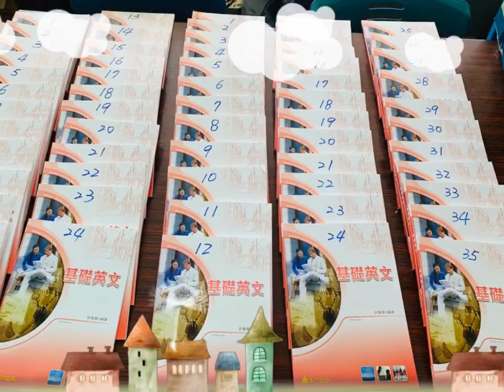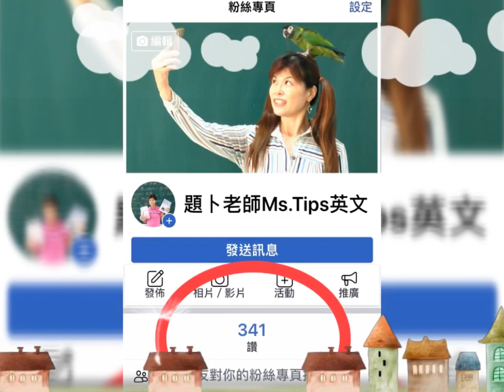英文升學書 系列 20本 與 題卜老師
英文 題卜書 英檢 大會考 多益 統測 學測 指考